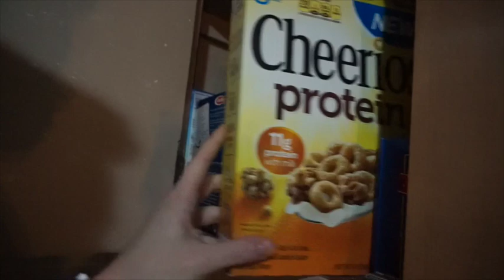VLOG 1: I EAT A PIZZA